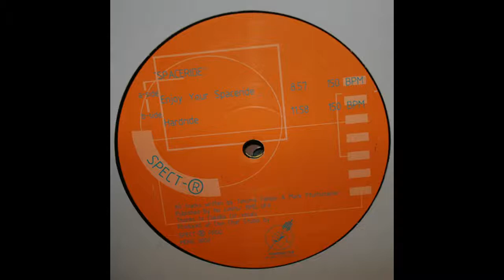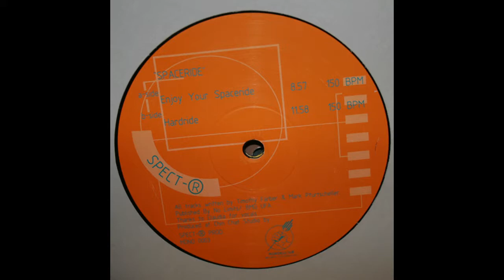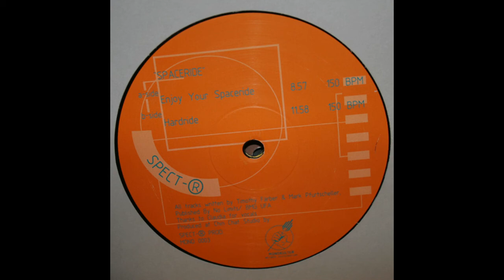Spect-R - Enjoy Your Spaceride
Spect-R ‎– Spaceride
Label:
Monokultur ‎– MONO 0003
Format:
Vinyl, 12"
Country:
Germany
Released:
1995
Genre:
Electronic
Style:
Goa Trance, Hard Trance